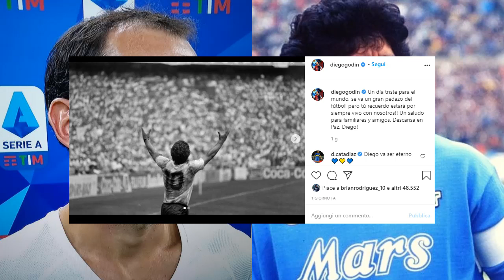GODIN parla di MARADONA! Ecco cosa pensa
Cosa pensa Godin di Maradona? Diego Godin parla di Maradona e omaggia el Pipe de Oro, scomparso nella giornata di oggi

Documentario Maradona
Tutti i goal di Maradona col Napoli
Morte Maradona